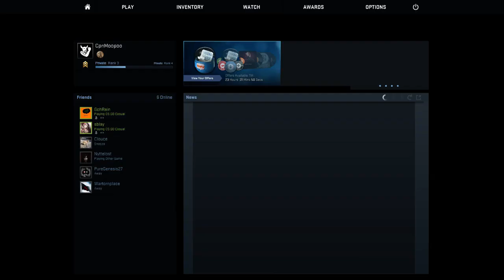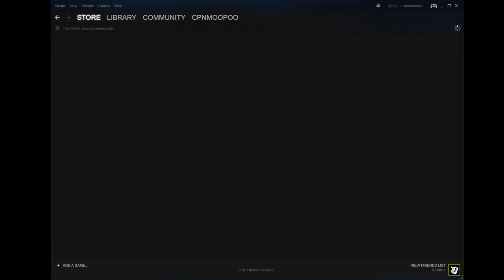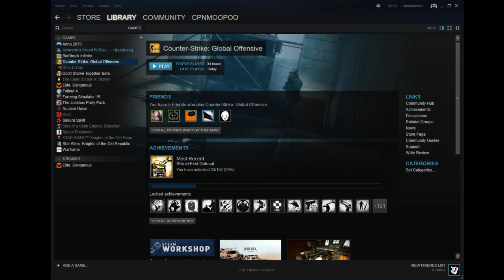CSGO Casuals wiff friends c: